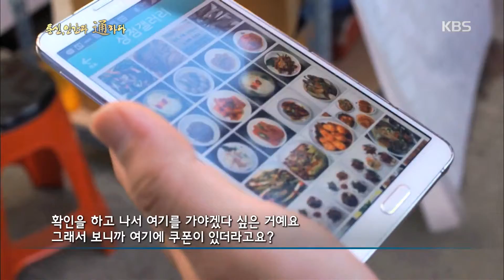[HIT] 통신 130년 특집 통신, 인간과 통하다 - 통신 130년 특집 통신, 인간과 통하다 4.20150925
통신 130년 특집 통신, 인간과 통하다 4.